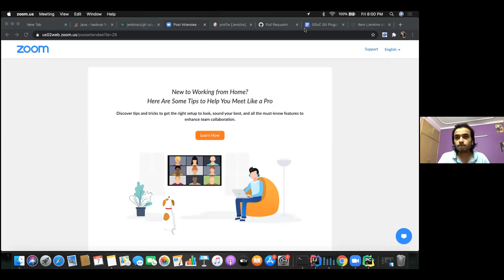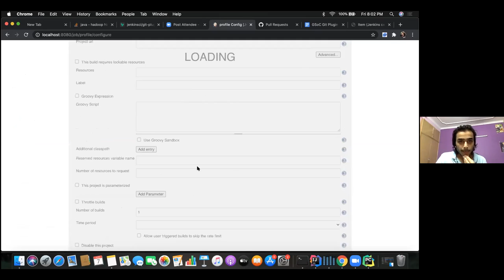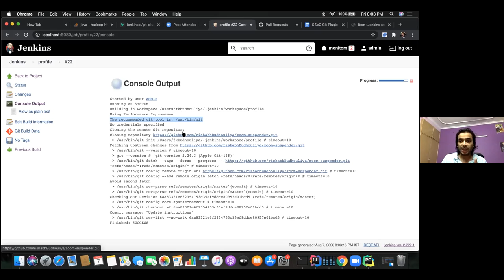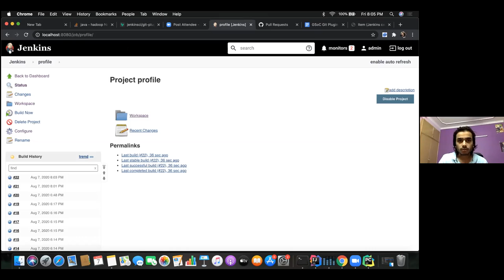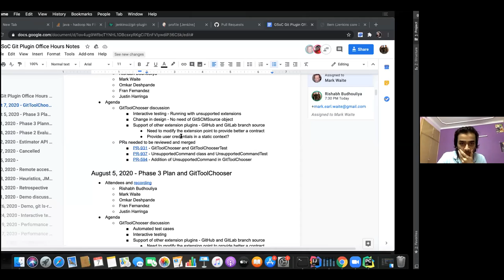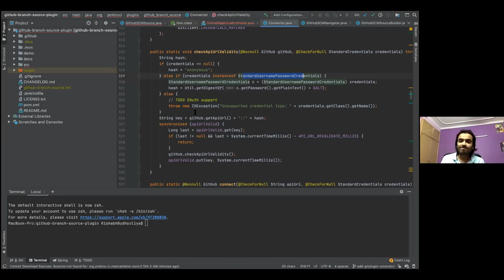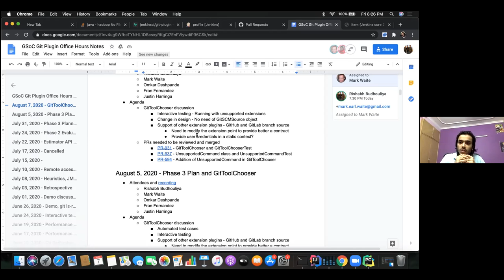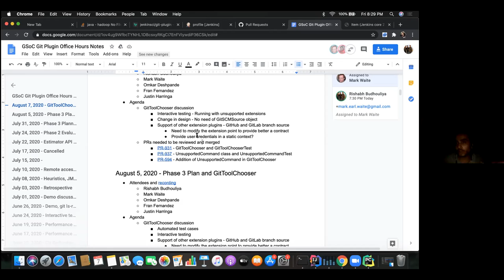2020 08 07 GSoC Git Plugin Performance Project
Jenkins Google Summer of Code performance project meeting August 7, 2020.  Topics included the GitToolChooser and the pending pull requests to the git plugin and git client plugin.